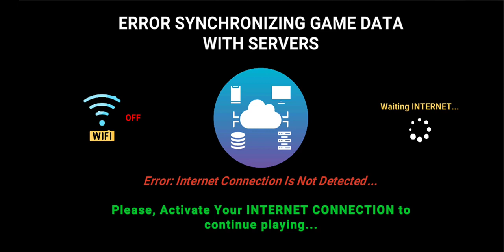Bachy Ny Kr Di Poti scary baby house gameplay